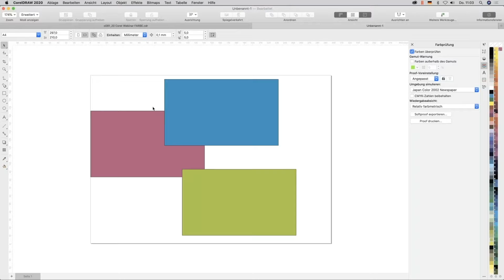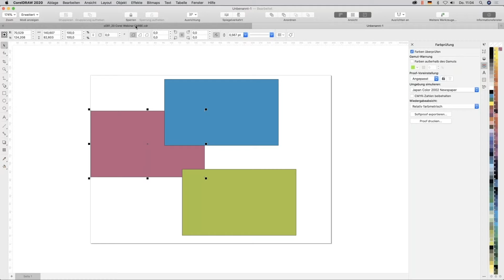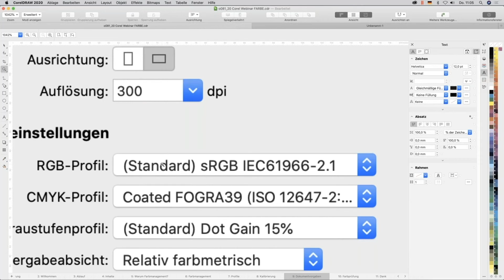Farben korrekt? ICC-Druckprofile simulieren in CorelDRAW 2020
Bei der Erstellung eines Dokumentes legen Sie fest, in welchem primären Farbraum Sie arbeiten wollen. Handelt es sich um Projekt, das später gedruckt werden soll, ist CMYK der Farbraum der Wahl. Jedoch sollten zur Kontrolle die Farben im weiteren Verlauf geprüft werden, ob sie unter dem Zielprofil immer noch den gewünschten Vorstellungen entsprechen. Webinarleiter Jörg Rieger zeigt, wie Sie in CorelDRAW 2020 die Farbüberprüfung mit Druckprofilen übernehmen.

Nutzen Sie das Andockfenster rechts neben der Arbeitsoberfläche um das „Farbprüfung“ Menü aufzurufen. Mit dieser Funktion können Sie jederzeit prüfen, was mit dem Dokument passiert, wenn der Ausgabestandard verändert wird. Das kann gerade dann wichtig sein, wenn im Laufe eines Projekts zum Beispiel ein anderes Druckverfahren oder ein anderes Papier gewählt wird, auf dem später einmal gedruckt werden soll.

Aktivieren Sie zunächst das Häkchen bei „Farben überprüfen“. Wählen Sie als Umgebung den Standard, der als Ausgabestandard geplant ist. Die Farben, die CorelDRAW 2020 nun im Dokument anzeigt, entsprechen den Farben, wie Sie später in der ausgedruckten Broschüre, dem Flyer oder der Fotografie vorhanden sind. Wenn Sie nun eine andere Umgebung wählen, beispielsweise ein Zeitungsdruckprofil, dann sehen Sie, dass die Farben in der Arbeitsoberfläche sich verändert haben. Das liegt daran, dass sich mit dem Druckverfahren und dem Material auch die Farbwiedergabe ändert.

Bitte beachten Sie, dass es sich bei der Farbüberprüfung um eine Simulation handelt. Das heißt, dass sich an Ihren eigentlichen Farbwerten nichts ändert. Sie bekommen lediglich eine Vorschau, wie das Projekt unter den gegebenen Umständen gedruckt aussehen würde.